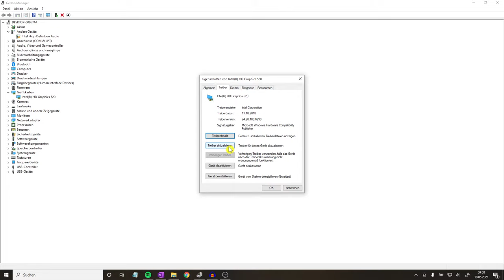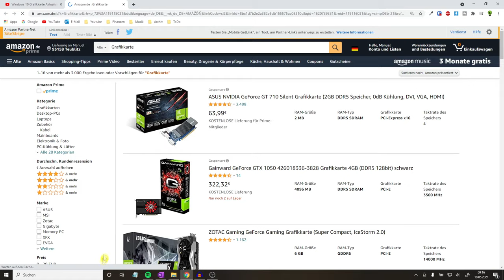Windows 10 Grafikkarte Aktualisieren ✅ TOP ANLEITUNG: Wie PC Grafikkartentreiber neu Installieren???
Windows 10 Grafikkarte Aktualisieren! Wie PC Grafikkartentreiber & Grafiktreiber neu Installieren?

In diesem Video erfährst Du, wie Du den Treiber deiner Grafik vom Laptop richtig verbessern kannst. Mit dieser Anleitung die Windows 10 Grafikkarte aktualisieren und somit erfahren, wie man den PC Grafikkartentreiber neu installieren kann.

Dadurch lassen sich recht häufig automatisch die Grafik und Grafikleistung verbessern, ohne etwas deinstallieren bzw. mit einer Tastenkombination zurücksetzen zu müssen. Nach der Installation sollte man das System evtl. neu starten, was bei geforce, radeon und sogar nvidia und amd kostenlos recht ähnlich funktioniert.

Oftmals hilft die Aktualisierung der Hardware, wenn z.B. Fortnite bei Windows 7 und Win 10 ständig ab stürzt, obwohl es 2021 bzw. 2020 ist. Wie update ich also das System, egal ob bei bios, imac 2011 oder auch intel driver, wenn z.B. der Bildschirm schwarz ist.

Mit dieser Video Anleitung (deutsch & was tun?) / Montageanleitung / Bedienungsanleitung / Tutorial / Tipps & Tricks auf Youtube eine Windows 10 Grafikkarte aktualisieren und dadurch erkennen, wie man eine PC Grafikkarte neu installieren kann.

▬ Video Kurse ▬▬▬▬▬▬▬▬▬▬▬▬